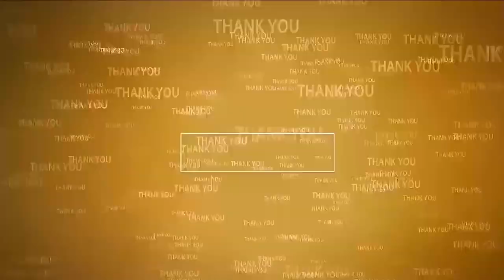ఏచూరి ఆశ‌యాల‌ను కొన‌సాగిస్తాం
- నెల్లూరులో సీతారాం ఏచూరికి నివాళుల‌ర్పించిన సీపీఎం నాయ‌కులు